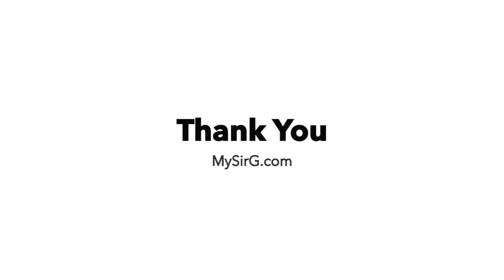MySirG Webcast Season 2 Ep 3 | How to overcome your career hurdles? | Amit Mudgal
अपने कैरियर की बाधाओं को कैसे दूर करें?  Ep 3 of MySirG Webcast Season-2 discussing how to overcome your career related hurdles in life with our expert guest Mr. Amit Mudgal.

Javascript
GUI Python
Web Python
Full Stack development
C Language
C++ Language
Data Structure
PHP-MySQL
DBMS
Java
Android